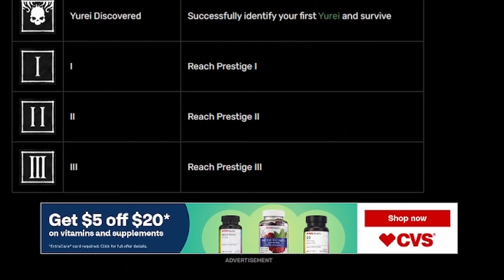What happened to Freezing Temps in the new update? | Phasmophobia (Road to 100% Ep. 1)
Like if you don't want less phasmo
Comment "phasmo" if you read this